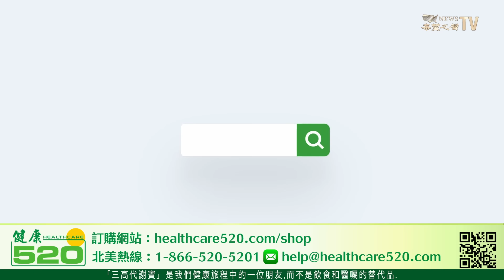甚麼事嚇壞金正恩?又讓他口出狂言！比以色列飛彈猛10倍的秘密武器， 韓國首次公開亮相【新聞速遞】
韓國「國軍日」首度公開可以摧毀地下碉堡的 玄武5 （Hyunmoo-5）彈道飛彈，能對不斷挑釁的朝鮮產生震懾作用。金正恩警告動用 朝鮮核武 。 美韓聯合軍演 ，火速出動40多艘軍艦。

10月4日主要內容：
01:18   金正恩揚言用核武 尹錫悅要終結朝鮮
07:35   美中領導計劃近期通話 希望雙邊會談
09:53   共和黨人擬禁止非公民投票 影響選舉結果
12:16   6萬年一遇彗星橫掃北京  不祥之兆
14:20   大陸夫婦在台拔「光復香港」旗幟，遭強制出境

圖片來源: Reuters